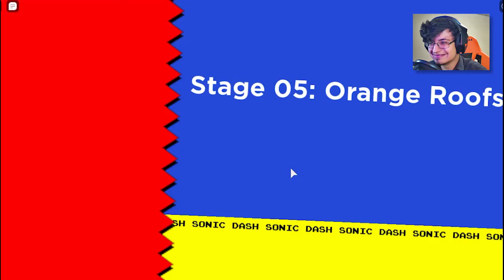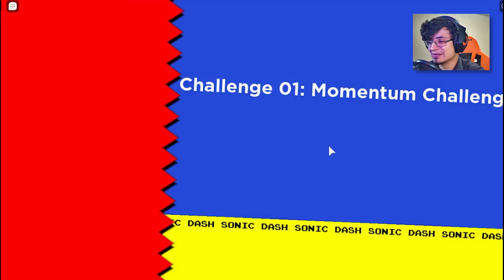[ROBLOX] 💰 LE REGALO 2000 ROBUX SI ME GANA EN EL PARKOUR DE SONIC❗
Hoy tenemos a un invitado especial en el canal! Tacos De Trompo! El nos estará acompañando en esta aventura èpica en Roblox!